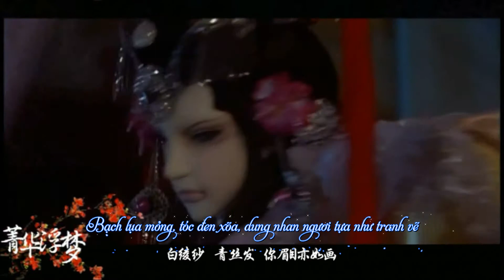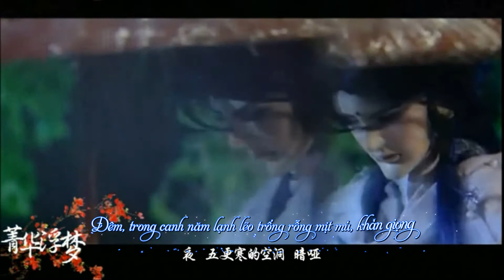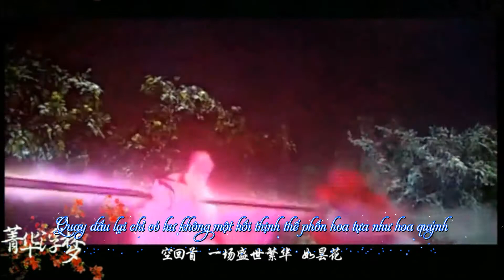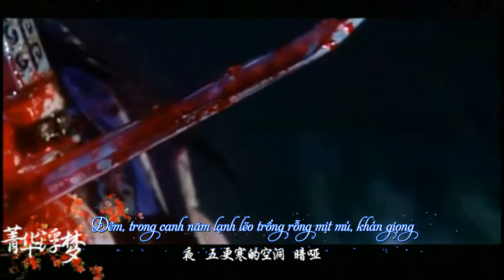[Phích Lịch] Minh Châu Cầu Hà x Chức Ngữ Trường Tâm - Tinh Hoa Phù Mộng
MV: Hoa Từ Nhiễm
Xướng: Winky Thi
Vietsub: Bạch Cầm Vô Tranh
*Note:
1.Mò trên B trạm bài này, và kết quả ra đôi này. Xem xong cảm giác như tra công đang đùa giỡn tiểu thụ vậy QAQ
2. Dịch xong xem lại, tự hỏi đang dịch cái gì nữa QAQ